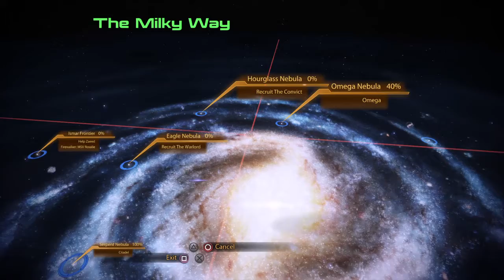Mass Effect™ Legendary Edition Mass Effect 2: 18 The Krogan Part 1